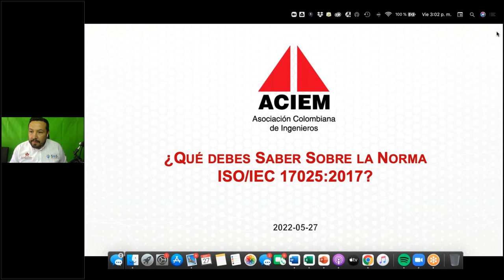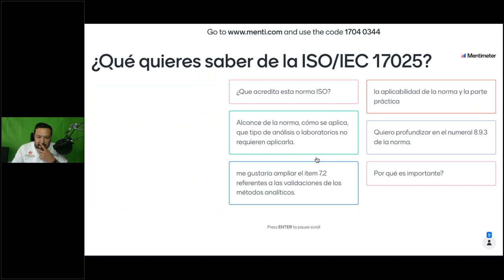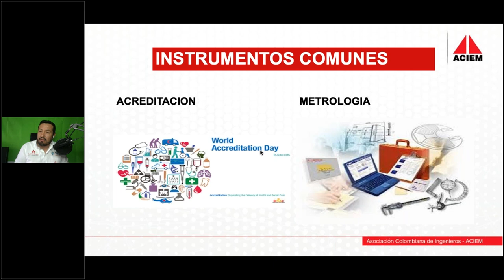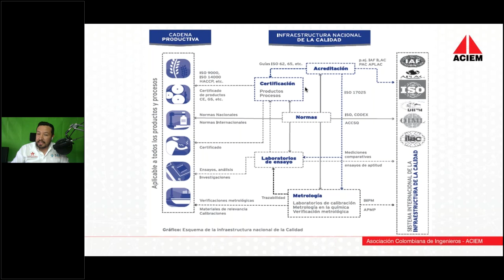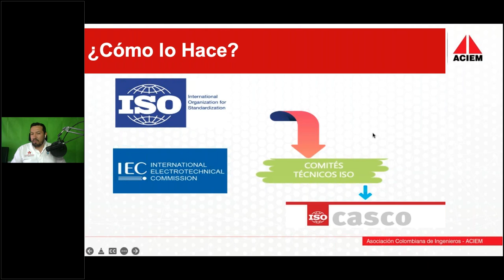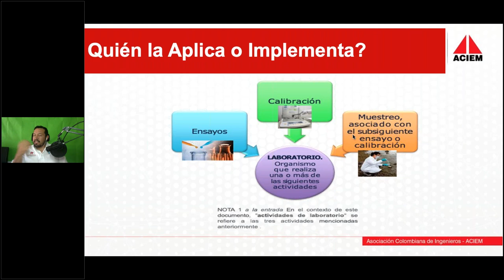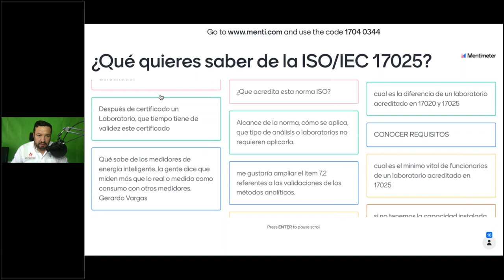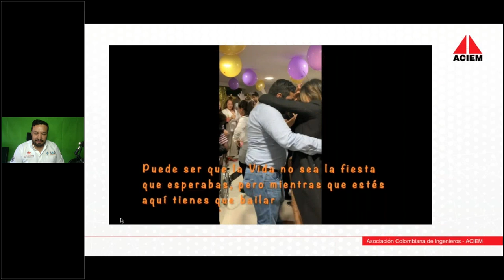Taller Virtual ACIEM Qué debes saber sobre la Norma ISO 17025